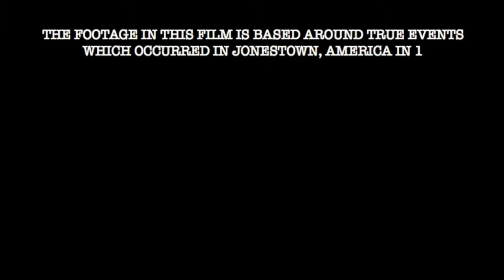The cult: Jonestown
This video is about The cult: Jonestown